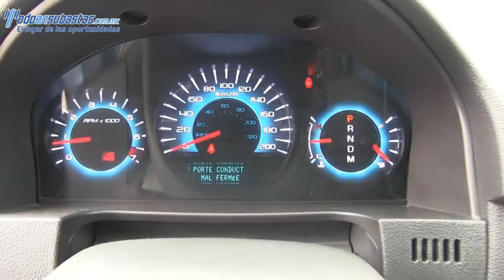146994 Ford / Fusion / 2012